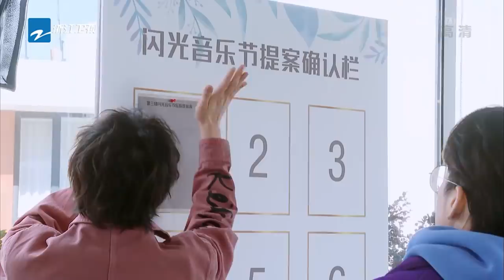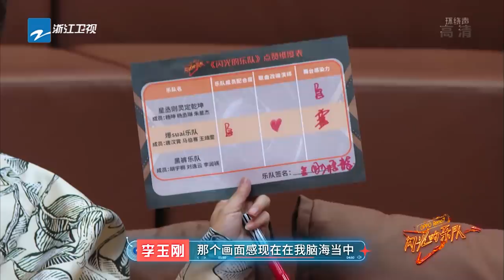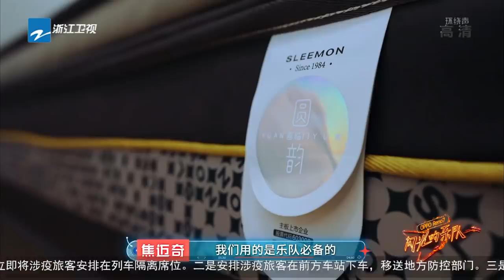EP5|刘逸云AmberLiu首次挑战架子鼓 杨丞琳杨坤朱星杰改编“暗黑版”《孤勇者》 闪光的乐队 FULL 20220122